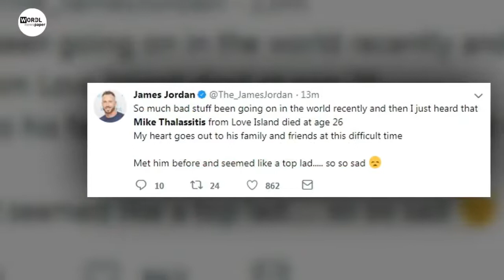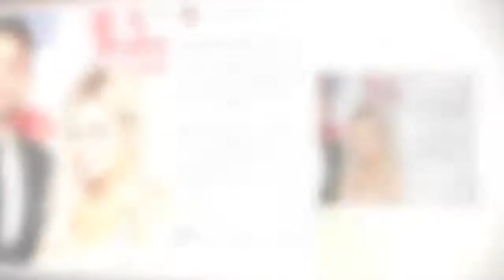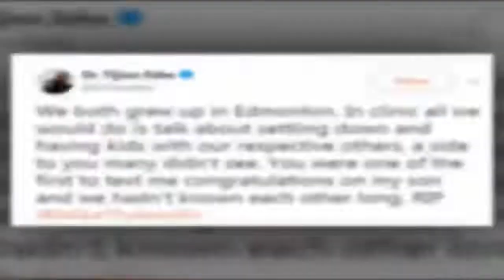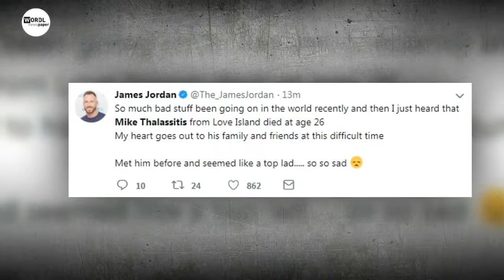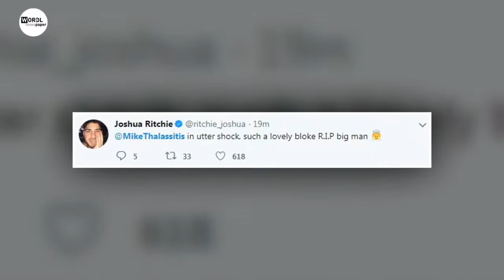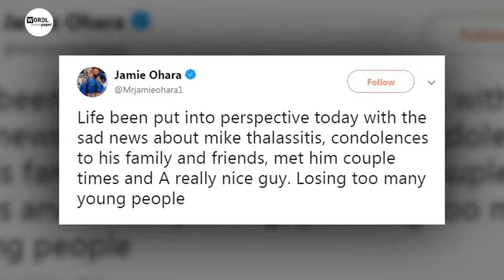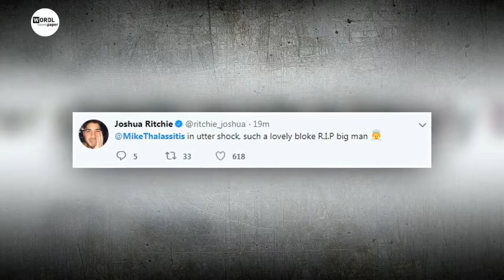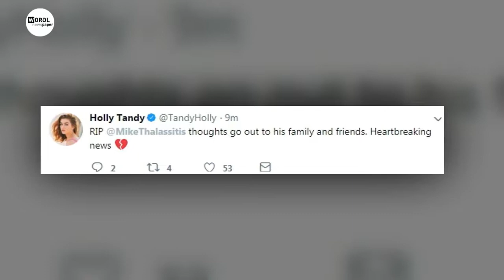Love Island star Mike Thalassitis heartbreaking to 'lovely' and 'kind' star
Love Island star Mike Thalassitis dies aged 26: Caroline Flack joins footballer's devastated co-stars Tyla Carr, Sam Gowland and Gabby Allen in leading heartbreaking tributes to 'lovely' and 'kind' star
The 26-year-old was found dead in woodland earlier on Saturday and his manager confirmed his death in the evening
His cause of death is not yet known and police are yet to release any information regarding his death
The news of his death comes just two months after his best friend Danny Cutt